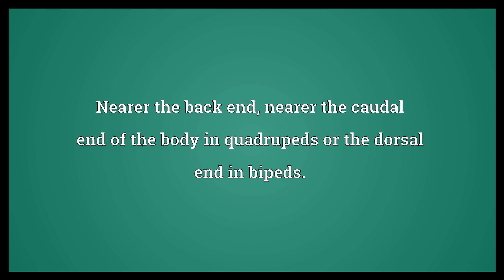Posterior Meaning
Video shows what posterior means. Located behind, or towards the rear of an object.. Following in order or in time.. Nearer the back end; nearer the caudal end of the body in quadrupeds or the dorsal end in bipeds..  Posterior Meaning. How to pronounce, definition audio dictionary. How to say posterior. Powered by MaryTTS, Wiktionary